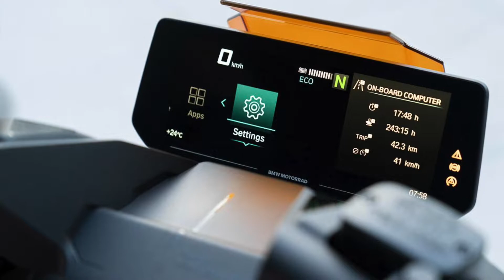Deep Sea, Minelli&R3HAB and BMW CE 04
Very nice track and perfect electric vehicle